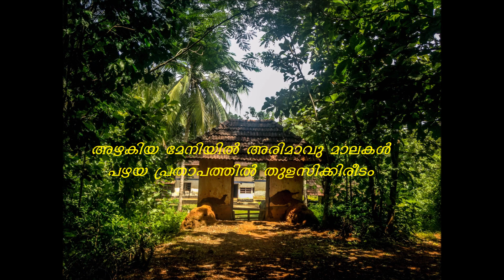Panante Pattumay.... Poem Created by Artists from 3 Different Countries..... Nostalgic Memory.. Onam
This poem is created by 3 artists from 3 different countries. This poem is about the Nostalgic Memories about Onam of a person who is residing abroad.
Lyrics : Balakrishnan Andrappalliyal (New Jersy, USA)
Music, Singer : V A Sajith Karazhma (India)
Keyboard Programming : Joju Mathew (Saudi Arabia)